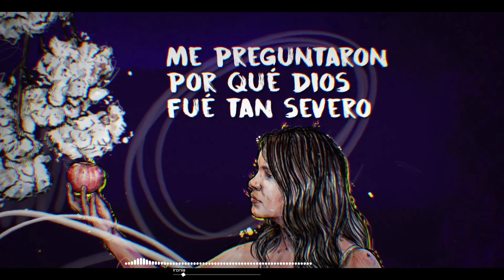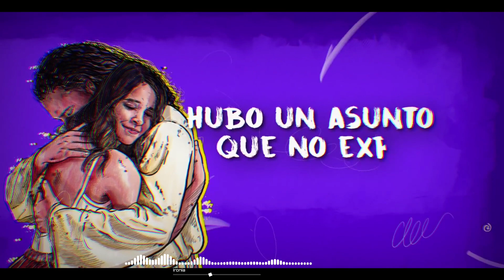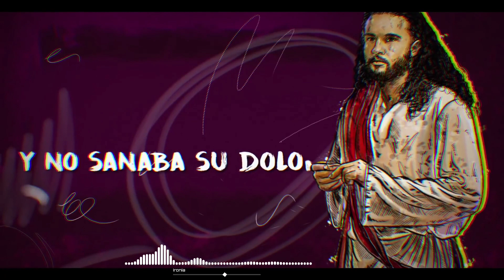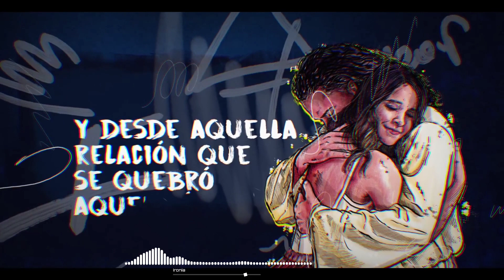Ironía (Pista con letra) - Harold Velazquez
Video sin fines de lucro, todo el crédito ABSOLUTAMENTE todo el crédito es para el evangelista Harold Velazquez si quieres escuchar la canción original aquí te dejamos el